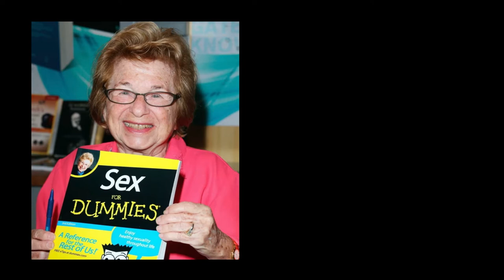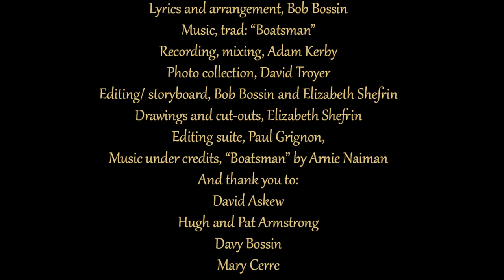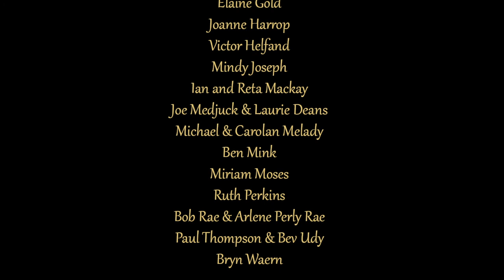Tea with Rosie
For Rose Marie Harrop,  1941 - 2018.

If you weren't lucky enough to know Rosie, I hope you have known someone like her, someone whose door really was always open and whose kettle was always on.
Read on for the credits and the lyrics.

* Performed by The Gabriola Mountain Boys
Bob Bossin, banjo and vocal
John Capon, tuba
Paul Gellman, guitar
Jeremy McDonald, fiddle

Lyrics       Bob Bossin
Music       trad: “Boatsman”
Recording, mixing        Adam Kerby, Ron Cote
Photo collection           David Troyer
Editing/ storyboard      Bob Bossin and Elizabeth Shefrin
Artwork         Elizabeth Shefrin
Editing suite       Paul Grignon
Music under the credits      “Boatsman” by Arnie Naiman
Drawing of Rosie on the beach        Sarilyn Zimmerman

AND THANK YOU TO:
David Askew
Hugh and Pat Armstrong
Davy Bossin
Mary Cerre
Lorraine Diment
Peter Froehlich
Barbara Fidler
Lorien Gabel
Shelley Glazer
Elaine Gold
Joanne Harrop
Victor Helfand
Mindy Joseph
Agi Lukacs
Ian and Reta Mackay
Joe Medjuck & Laurie Deans
Michael & Carolan Melady
Ben Mink
Miriam Moses
Ruth Perkins
Bob Rae & Arlene Perly Rae
Paul Thompson & Bev Udy
Bryn Waern

                "Tea with Rosie"  lyrics

The door is always open for tea with Rosie.
The circle is unbroken for tea with Rosie.
If you don’t know where the hell you’re goin’
to tea with Rosie.

If you ever need a shoulder, tea with Rosie,
The streets are looking colder, tea with Rosie.
If you’ve come to a fork in the road, then take it

Bread’s in the oven, soup’s on the stove,
Peas porridge in the pot, nine days old,
Food for the belly and the soul,
Bring a bowl to Rosie’s.

I’m on the banjo, singin’ whoopee-ti-yi-
Yo! those brownies, Rosie!
Stan’s telling stories, Rosie rolls her eyes,
Now there’s light in the skies at Rosie’s.

Some folks have a therapist, we got tea with Rosie,
A rabbi or a hypnotist, or tea with Rosie.
There’s Dr. Ruth, there’s Marie Kondo,
Or tea with Rosie.

She’ll feed you tea and oranges that
Come all the way from China, That is
All the way from Chinatown, singin’
 “Someone’s in the Kitchen with Rosie.
Someone’s in the kitchen I know.

I’m on the banjo, Roach is on the floor,
And a whole lot more at Rosie’s,
There’s a hippy in the bathtub, a cop at the door
Swears he’s a friend of Rosie’s.

If there’s a Heaven we’re headed for,
And we meet again on the golden shore,
We been here before,
We just called it “Tea with Rosie.”